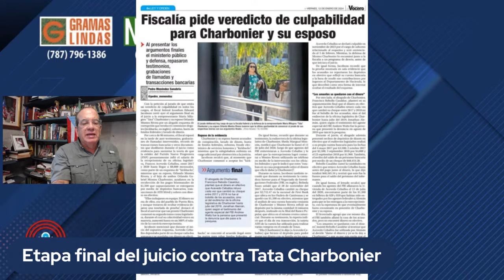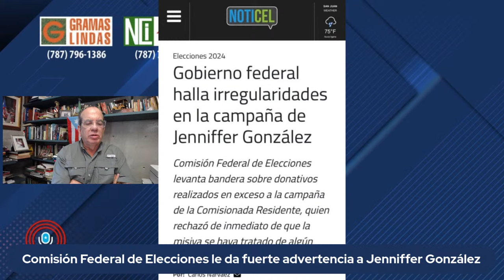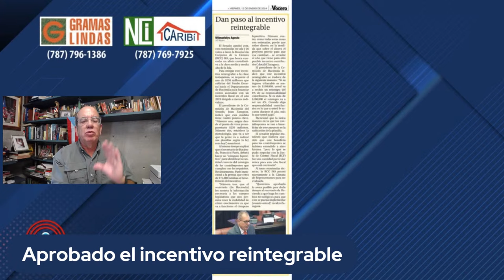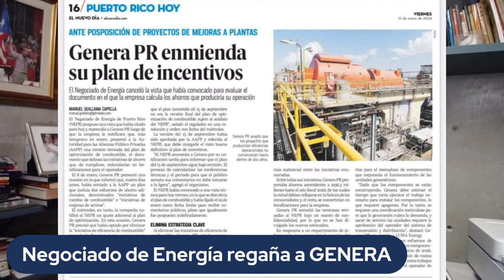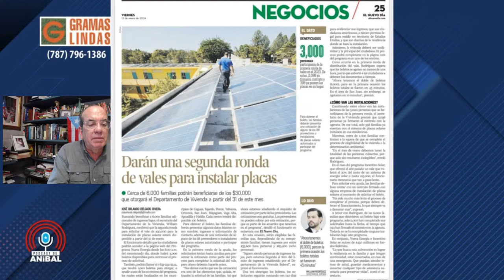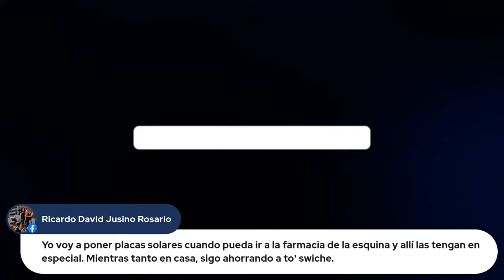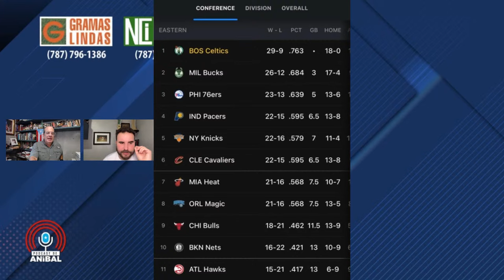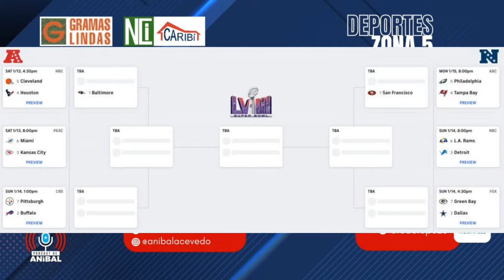Podcast de Aníbal - Viernes, 12 de enero de 2023